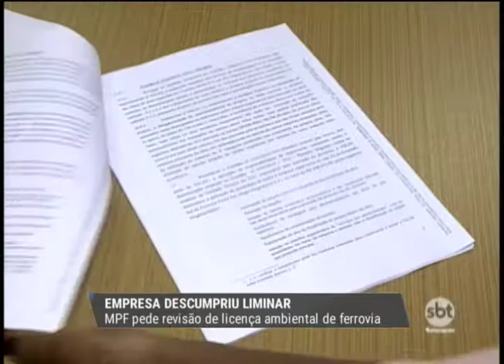MPF pede revisão de licença ambiental de ferrovia que passa pelo noroeste do Estado